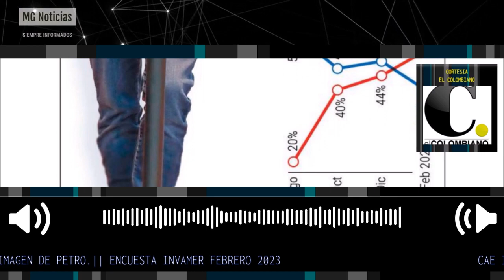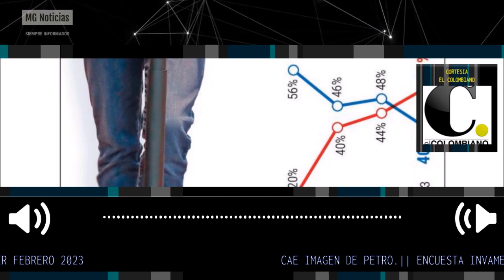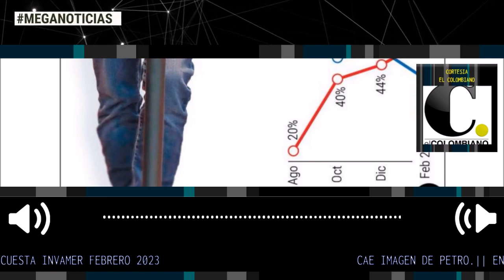🔴 CRECE EL PESIMISMO ASÍ COMO LA DESAPROBACIÓN DEL PRESIDENTE PETRO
Aprobación de Gustavo Petro cayó al 40% en febrero: Invamer
La encuestadora sostiene que ese indicador bajó ocho puntos desde el 48% que se había registrado en diciembre. La desaprobación al mandatario subió del 46% al 51%.